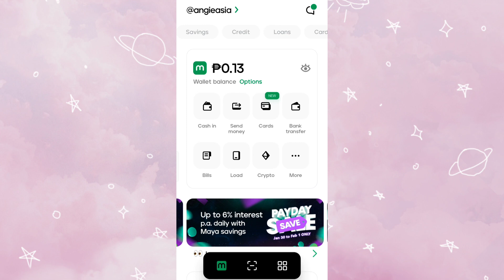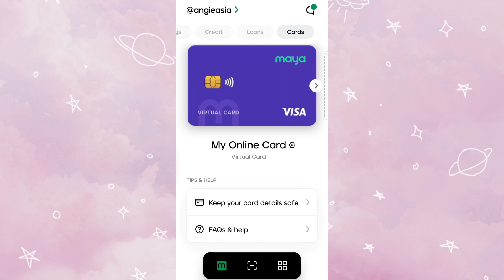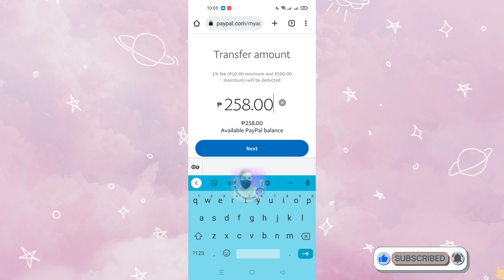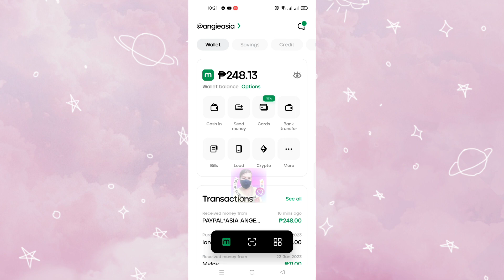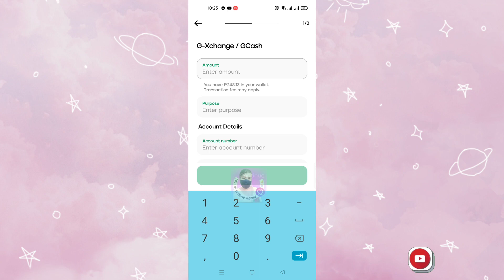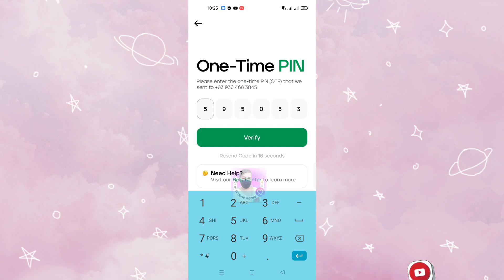How to transfer PayPal money to Maya wallet | Angie Asia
Hello guys if you like my video please consider to click and join on my channel membership 👇